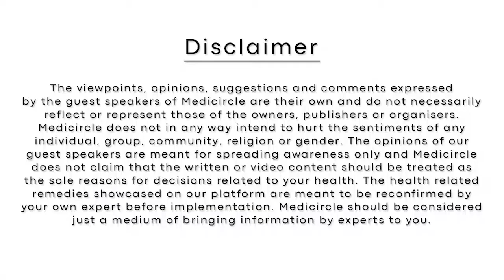Spellbound Inc - Bridging the gap between doctor and patient | Dr. Rachita Narsaria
Hello दोस्तों,

दुनिया भर में 1/3rd entrepreneurial ventures, woman entrepreneurs द्वारा चलाए जाते हैं| Economic progress, better access to education, urbanization, spread of liberal and democratic culture and recognition by society, के चलते India में women entrepreneurship में तेजी देखी गई है| धीरे-धीरे लेकिन लगातार दुनिया भर में women entrepreneurs एक successful entrepreneurs के रूप में देखी गई हैं|

Women owned business enterprises दूसरों को inspire करने और India में employment के अवसर पैदा करने में प्रमुख भूमिका निभा रहे हैं| बढ़ती women entrepreneurship, India में businesses और economic growth में काफी बदलाव ला रही हैं|

Medicircle आपके पास लाता है authentic information सीधे entrepreneurs और influencers की जुबानी।

चलिए सुनते हैं इनको जो कि इस बारे में latest information अपने पास रखते हैं|
Stay Safe

Around the globe, 1/3rd of entrepreneurial ventures are run by woman entrepreneurs. Due to economic progress, better access to education, urbanization, spread of liberal and democratic culture and recognition by society, there has been a spurt in woman entrepreneurship in India. Gradually but steadily, world over, women entrepreneurs have emerged as successful entrepreneurs.

Women-owned businesses enterprises are playing a prominent role in society inspiring others and generating more employment opportunities in the country. The increasing presence of woman as entrepreneurs is bringing a lot of change in business and economic growth of country.

Medicircle brings to you more reliable information because it is direct from big change making entrepreneurs. Its authenticity and reliability are at its best.
Let’s check out their opinion on this topic by watching this video.
Stay Safe

00:00 : Introduction
03:55 : हेल्थकेयर सेक्टर में कंट्रीब्यूशन
05:11 : वुमन एंटरप्रेन्योर – चुनौतियां
07:15 : वुमन एंटरप्रेन्योर – फायदे
09:16 : सबसे बड़ी प्रेरणा

About Medicircle
हेलो दोस्तों ,